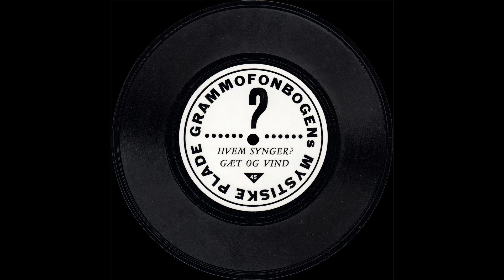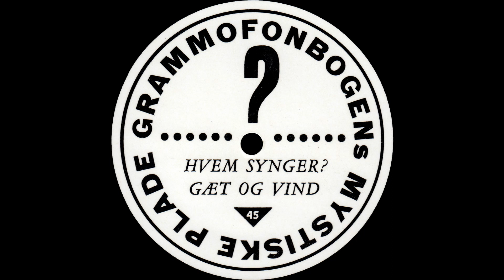What Is A Life Without Music - Gitte Hænning - Grammofonbogens Mystiske Plade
What Is A Life Without Music  - Gitte Hænning – Grammofonbogens Mystiske Plade - Hvem synger? Gæt og vind.
Med indlagt mystisk prøveplade og 36 stjerneprotrætter i farver.

The Grammophonebooks' Mysterious Record - Who Sings? - Guess And Win. With inlaid mysterious sampel record and 36 star portraits in colors

Label - Grammofonbogen
Flexi-disc, 7", 45 RPM, Single Sided
Denmark
Released - 1961